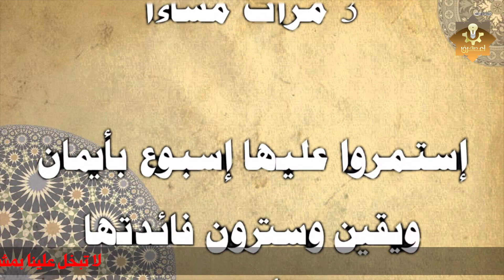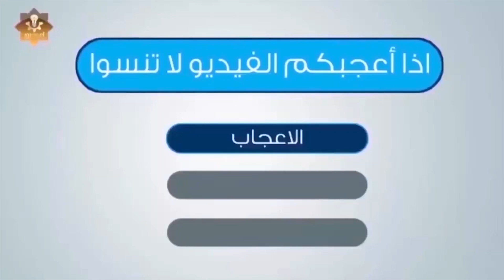تعرف على خمسة ايات تجعلك اقوى انسان فى خمسة دقايق!